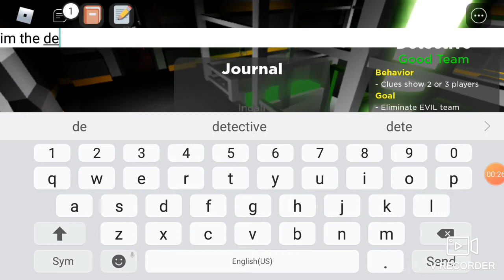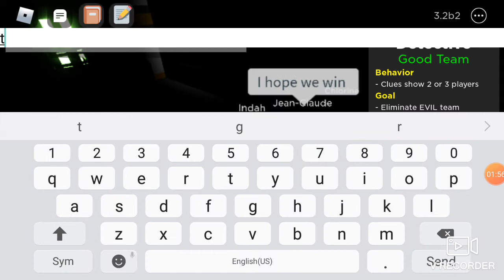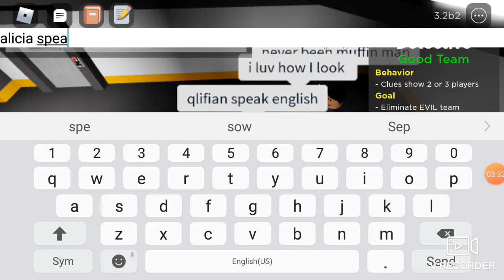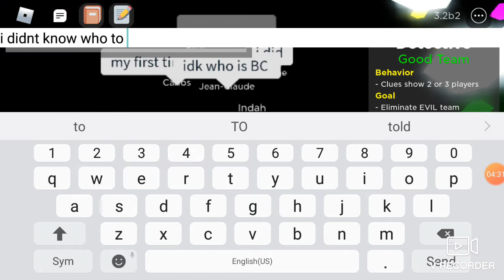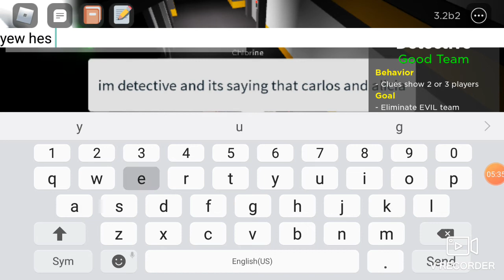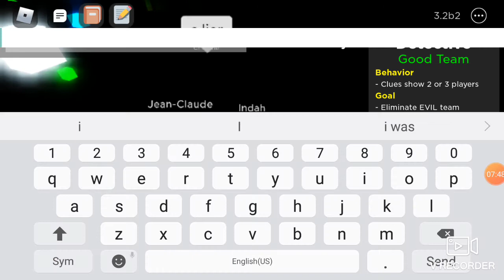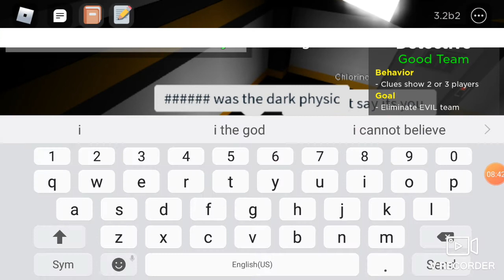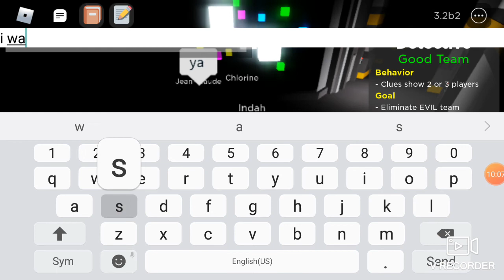INDAH, CHLORINE, AND JEAN-CLAUDE TAKE DOWN EVIL!, Flicker Episode 199 (Detective Gameplay as Indah)